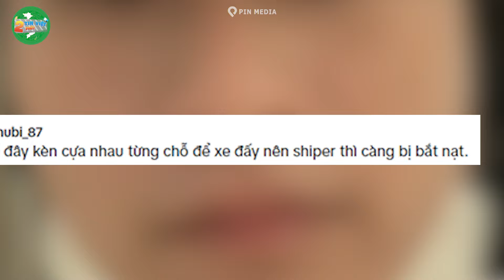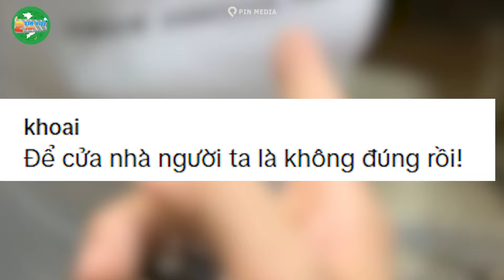Cần câu cơm BỊ HỦY HOẠI, shipper PHẪN NỘ đòi CÔNG BẰNG khiến CĐM TRANH CÃI | Tin Việt 2 Phút